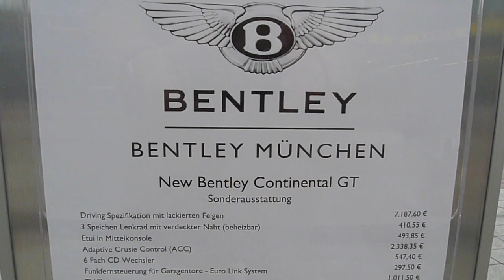RRonTV: BENTLEY PRESENTATION ON AIRPORT MUNICH - New Modell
and all very nice!